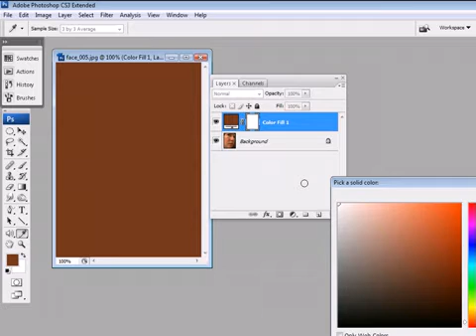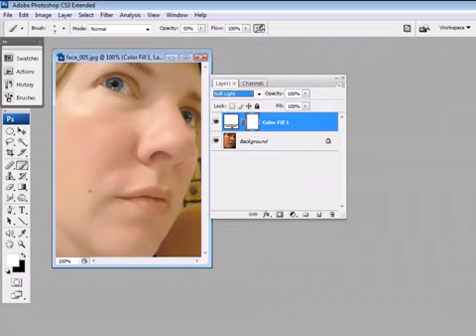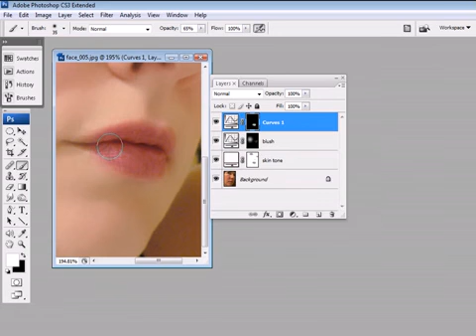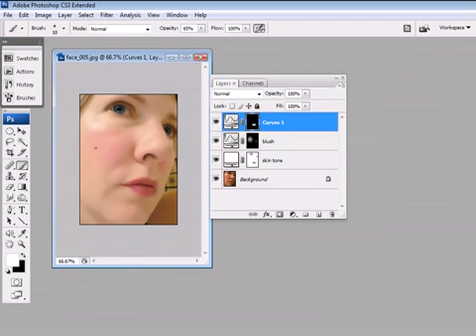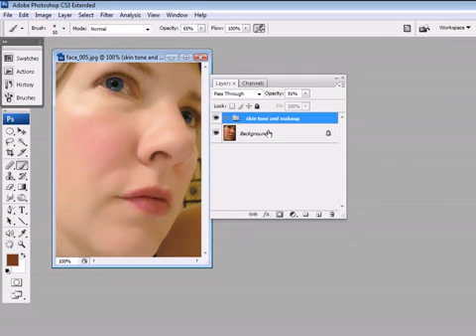Photoshop Tutorial - Skin Tone And Makeup Effect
EXPLANATION FOR HARD TO UNDERSTAND VOICE: THIS IS ONE OF MY OLD TUTORIALS RE-UPLOADED FROM PHOTOSHOPKID001. NEW TUTORIALS WILL BE BETTER.

Here is how to do a white skin tone and makeup effect.